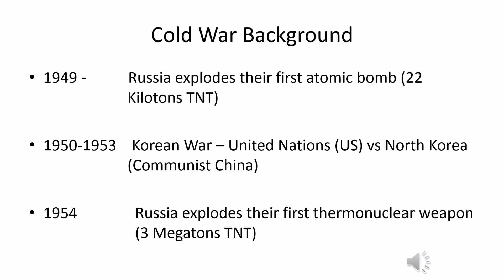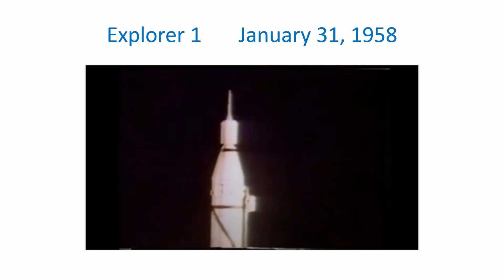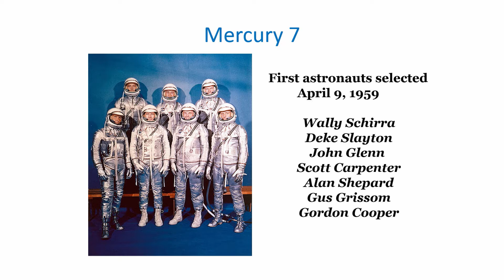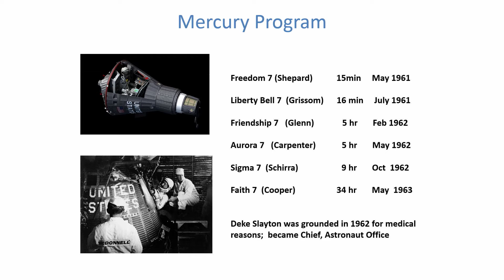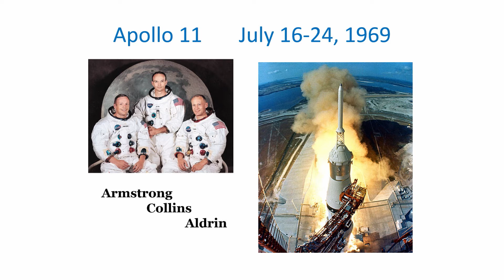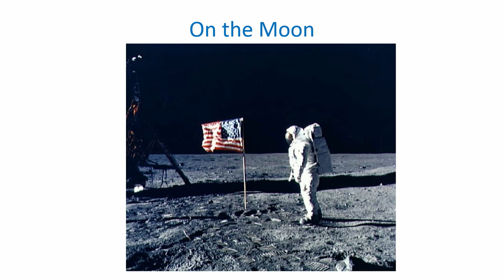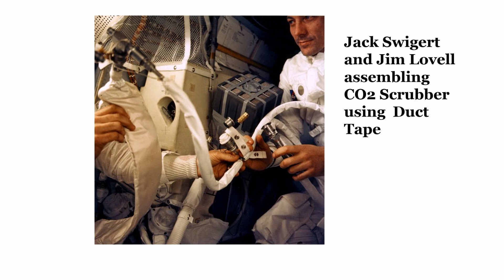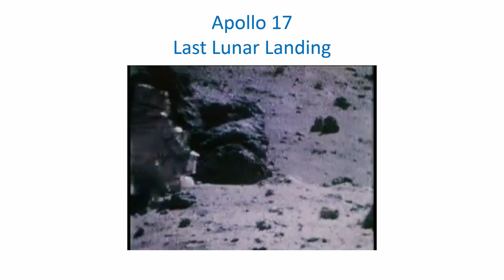Race to the Moon Presented by Tom Graves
A Race to the Moon, the United States vs the Soviets. A presentation by former NASA Aerospace Engineering Manager, Tom Graves. Presented on July 17, 2022.